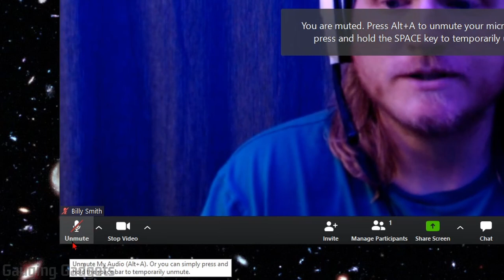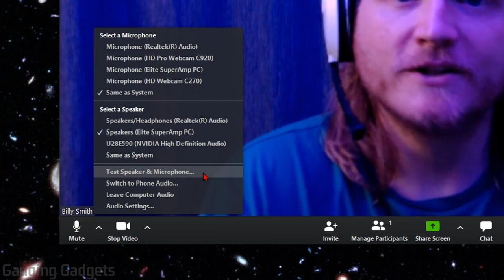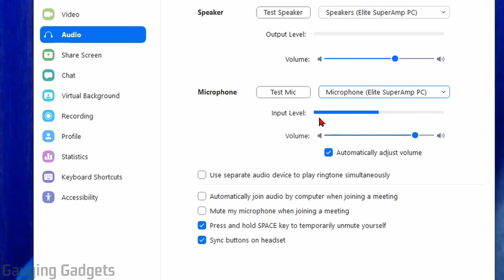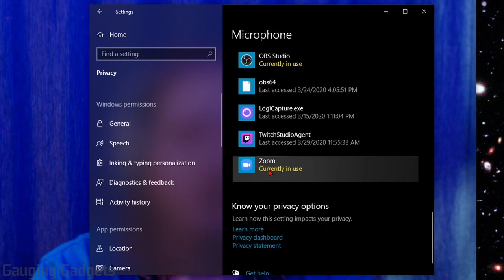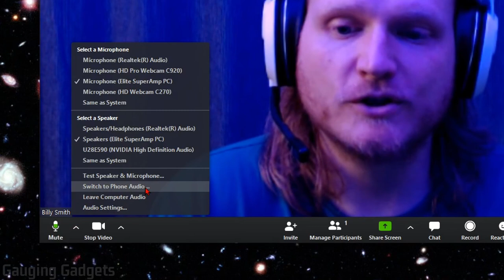How to Fix Mic Issues in Zoom - Troubleshoot Microphone Not Working Zoom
How to fix Microphone issues in Zoom? In this tutorial, we troubleshoot your mic not working and hopefully fix any issues you're having in Zoom. This can fix issues related to people not able to hear you, your mic not turning on, your microphone volume being too low, and many other mic related issues.

Follow the steps below to try and solve any microphone issues in Zoom preventing your mic audio from working.
 • Ensure your mic is not muted in Zoom.
 • Make sure your microphone or webcam is plugged in and turned on.
 • Ensure you have the correct microphone selected in Zoom
 • Ensure your microphone or webcam is not being used by any other applications on your PC. I recommend closing any apps on your computer that do not need to be open.
 • Try connecting your webcam or mic to another USB port.
 • Restart your computer or laptop.